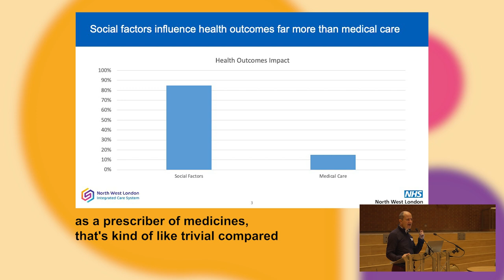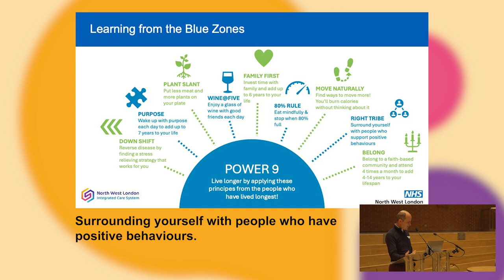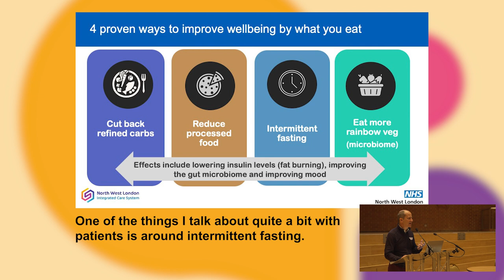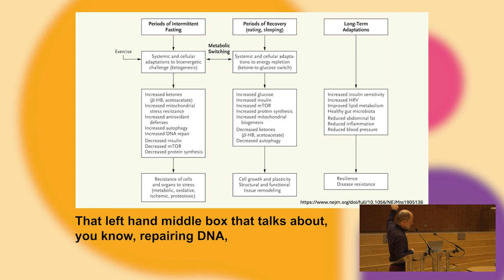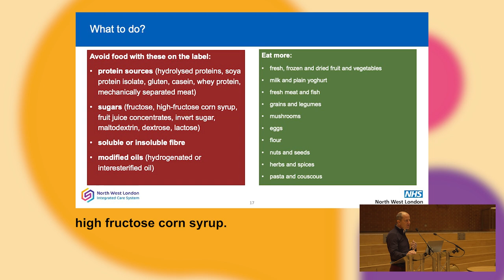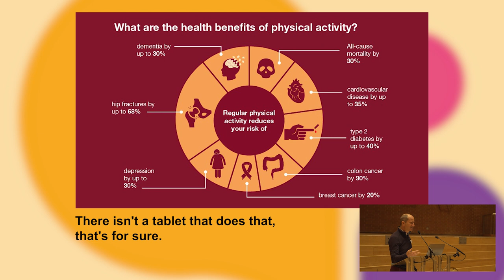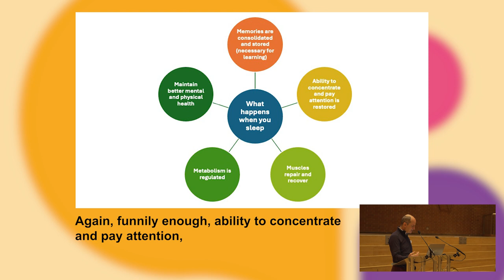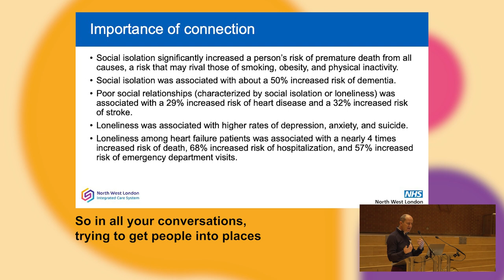What Matters Most - a presentation by Tony Willis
Tony Willis, a GP in Shepherd's Bush, clinical lead for personalisation and clinical lead for diabetes, explores the impact of key lifestyle factors in relation to health, and how patients can be supported to live a healthy life.